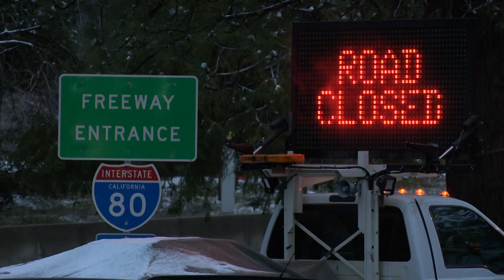Low-elevation snow hits Northern California, slowing down drivers | To The Point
Wintry weather is sweeping the Sierra in Northern California, blanket the area in snow and causing a rough commute for travelers.